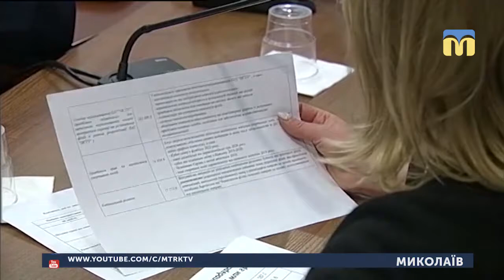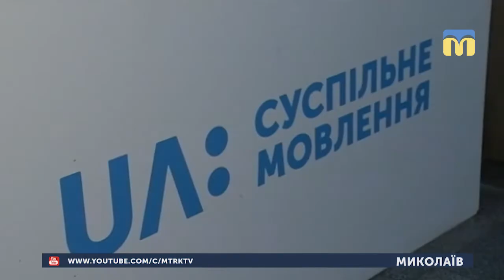13.02.2019. Новини. 8:30